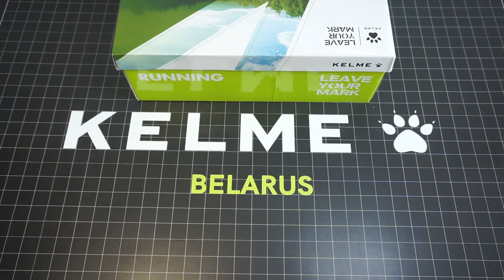Арт.: 46873-440. Кроссовки Kelme SEATTLE FLAT 4.0 сине-оранжевые 😱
Вид застежки: Шнурки
Высота каблука: Маленький
Высота платформы: Низкая
Материал верха: 75% полиуретан, 25% полиэстер
Материал стельки: Текстиль
Материал подкладки: Текстиль
Материал подошвы: 85% филон, 15% термопластичная резина
Сезон: Круглогодичные
Страна бренда: Испания
Страна производитель: Китай
Комплектация: Шнурки, кроссовки